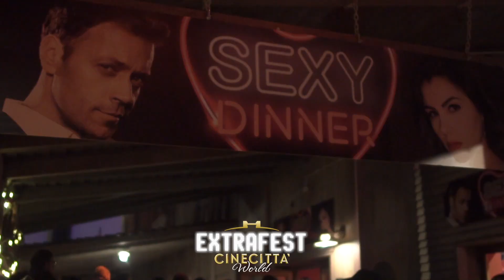Capodanno a Cinecittà World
La più grande festa di Capodanno a Roma anche quest'anno è a Cinecittà World.

Oltre 30 Attrazioni, Concerti, Discoteche al chiuso e all'aperto, fuochi d'artificio, Spettacoli e tantissimi artisti: un villaggio del divertimento tutto in un solo biglietto!

Possibilità di scegliere tra diversi tipi di cenoni.